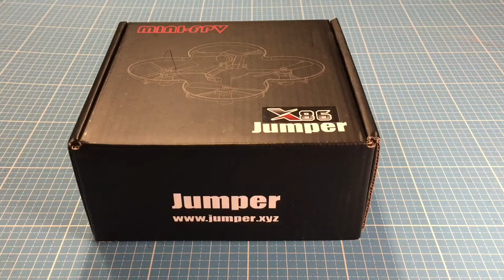Jumper X86 Whoop Micro FPV Racer 3S LiPo mod - Umbau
Der Jumper wiegt zu viel, hat schlechte DYS 2030 Propeller und kann nur 2S, aber er ist robust.
Man braucht ein 450mAh 2S 65C Lipo zB von Tattu oder nano-Tech und schon kann es losgehen. Der Jumper X86 ist sehr robust und nach dieser kleinen Modifikation 3S fähig. Da muss der 5V BEC ausgetauscht werden und schon fliegt er schneller mit 3S LiPo. Und man sollte bessere Propeller verwenden z.B. RacerStar oder GemFan 2035.
Um noch besser den Jumper X86 zu machen kauft man ein 10A oder 12A ESC 4in1 Block und tauscht den gegen die 4 ESC's. dann ist der Racer 15 Gramm leichte und fliegt sich noch besser.